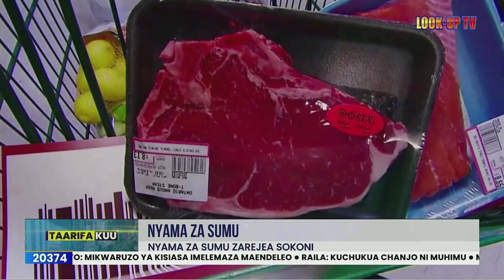Nyama za sumu